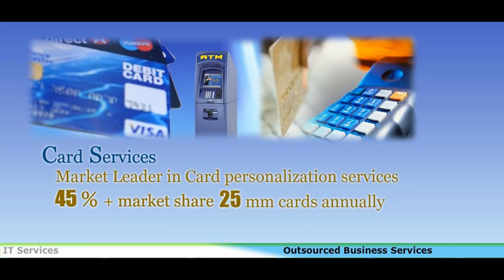CMS & Computer Institute Profile CMS ANNA NAGAR 044 42026531